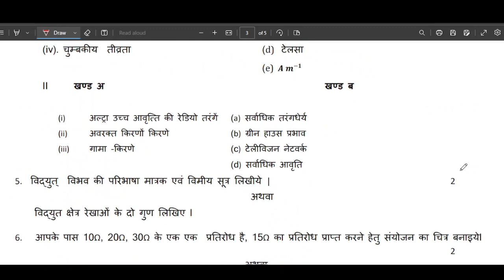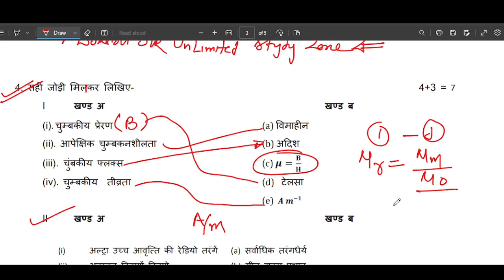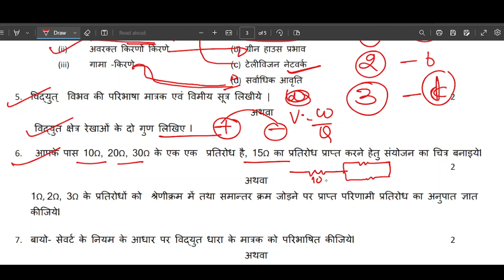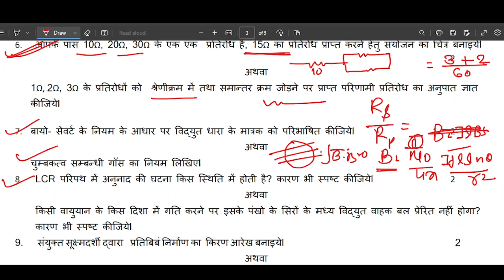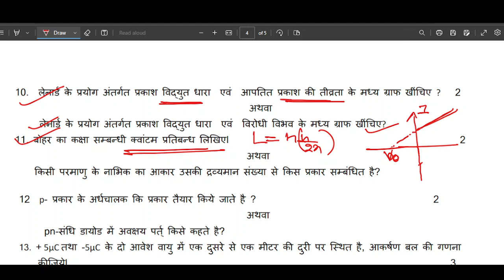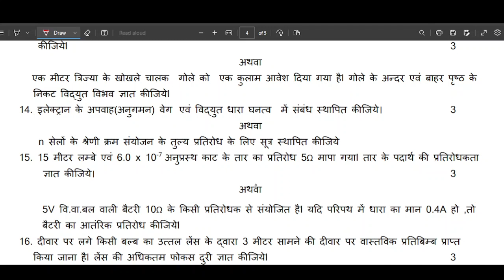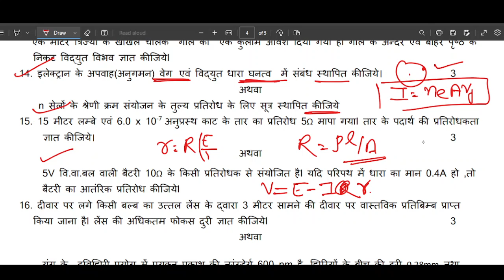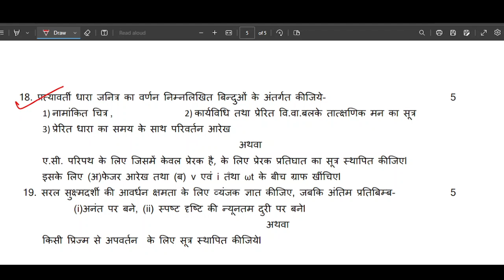PHYSICS CLASS 12 MP BOARD PRACTICE PAPER 2 HINDI MED PART 2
paper 2
median D